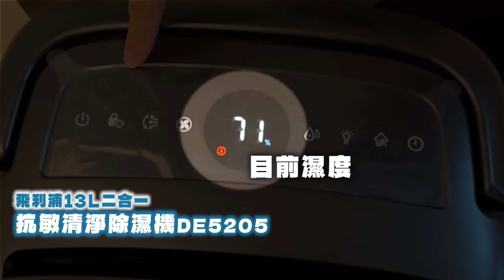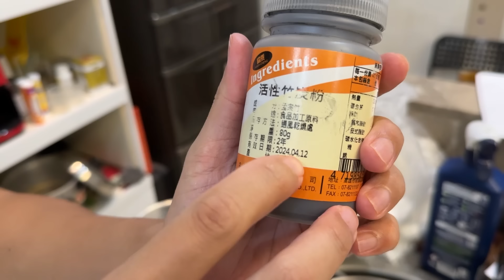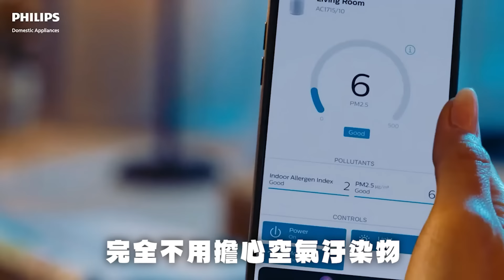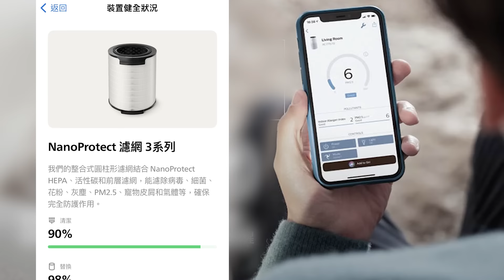超巨大三色炸蝦，國外爆紅！『小孩愛吃!已購買!』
颱風天或天氣陰陰的時候，我們家都會習慣改到室內晾衣，開啟「飛利浦二合一抗敏清淨除溼機DE5205」乾衣模式，衣服變乾可以節省很多時間，而且除濕功能外，還搭配HEPA濾網，除濕清淨一機搞定。

有小朋友後，更在意空氣品質，加上家裡有三隻喵喵，「飛利浦奈米級空氣清淨機白小奈AC1715」適用12-14坪左右的空間，奈米級HEPA濾網可濾除油煙、二手菸等有害粒子，最小可濾到PM0.003，連已知的最小病毒、細菌及過敏原都能有效濾除達99.9％，而且晚上睡覺開啟「舒眠模式」完全不會吵，還可以遠端使用APP控制，真的超方便。
雙11「DE5205除濕機13L」只要$9,111，加碼送500+3%mo幣外，申請貨物稅再補助 1,200 元。而且限量加碼！！價值2,580元的多功能烘乾器直接送。
清淨機 AC1715 更厲害了！下殺$7,999，加碼送500+3%mo幣外，再送濾網，整整2年免耗材！ 年度最低價就在雙11了拉！

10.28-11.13 飛利浦清淨/除濕機雙11必買攻略
| 筆筆下單贈3% mo幣
| 滿額最高再送1,500 mo幣
| 清淨機指定品買1送1
| 濾網全館8折
| 指定除濕機買就送多功能烘乾器(價值2,580)

*根據IUTA空氣過篩測試報告，AC1715可有效濾除小至PM0.003的懸浮微粒高達99.997%
*濾網實際壽命依照居住環境、使用方式不同可能有異